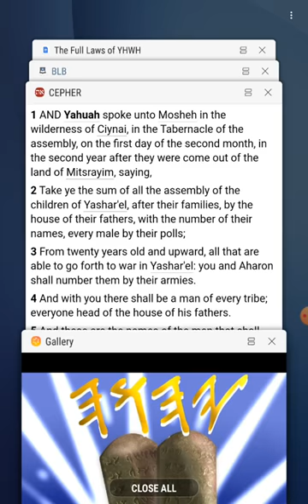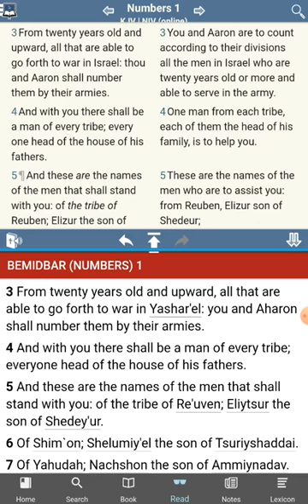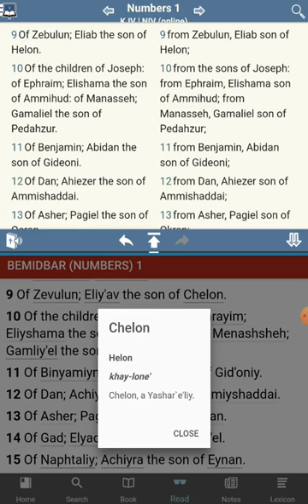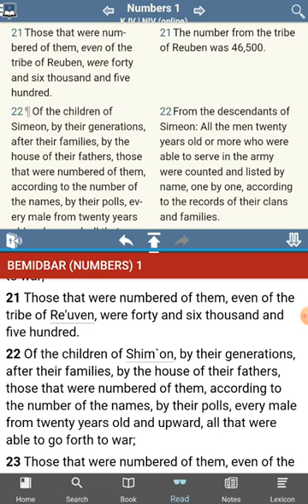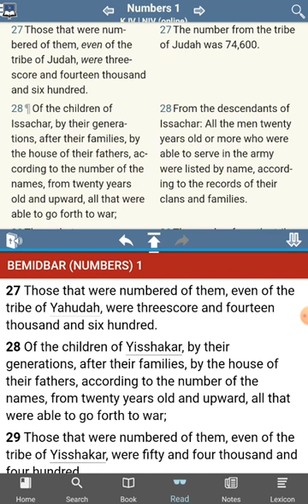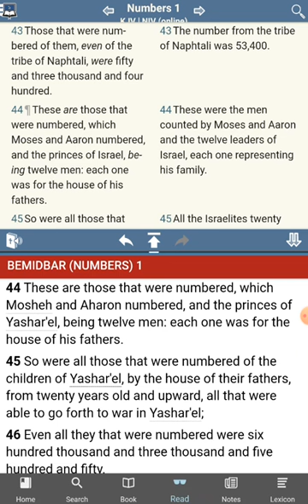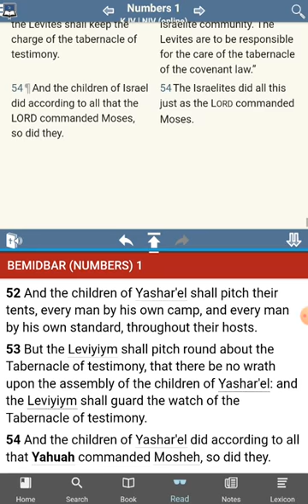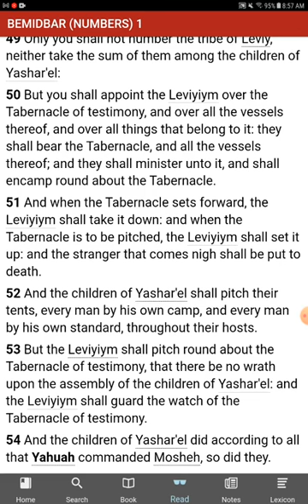The [UNKNOWN] Commandments of YHWH - No Commandments Found - Numbers 1